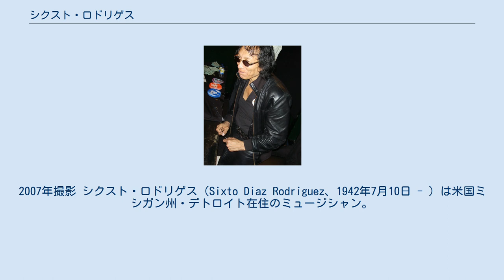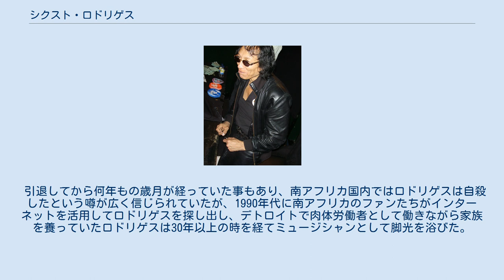シクスト・ロドリゲス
2007年撮影 シクスト・ロドリゲス（Sixto Diaz Rodriguez、1942年7月10日 - ）は米国ミシガン州・デトロイト在住のミュージシャン。
 米国でのミュージシャンとしての商業活動は短命なもので、1970年代前半に2枚のレコードアルバムを出したがわずかな数しか売れず、2回のオーストラリアでの海外公演をしただけで終わった。
 しかしロドリゲスのアルバム「Cold Fact」はその後南アフリカ共和国でカセットテープにダビングされて広まったことから、海賊版のレコードは50万枚売れ、収録曲の「Sugar Man」は反アパルトヘイトを象徴する歌として熱狂的な支持を集めた。
 引退してから何年もの歳月が経っていた事もあり、南アフリカ国内ではロドリゲスは自殺したという噂が広く信じられていたが、1990年代に南アフリカのファンたちがインターネットを活用してロドリゲスを探し出し、デトロイトで肉体労働者として働きながら家族を養っていたロドリゲスは30年以上の時を経てミュージシャンとして脚光を浴びた。
 ロドリゲスを探し出す過程を記録したドキュメンタリー映画「シュガーマン 奇跡に愛された男（原題：Searching for Sugar Man）」は2012年にアカデミー賞のアカデミー長編ドキュメンタリー映画賞を受賞した。